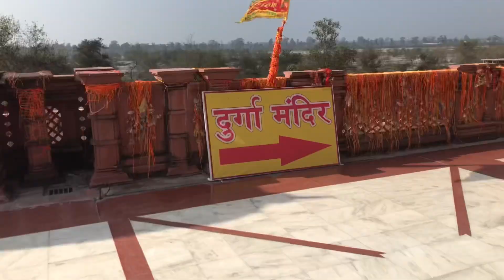Hanuman Dham Mandir😇😇🙏🙏